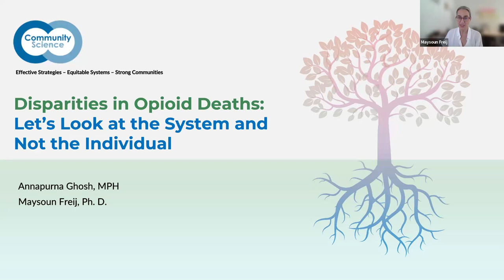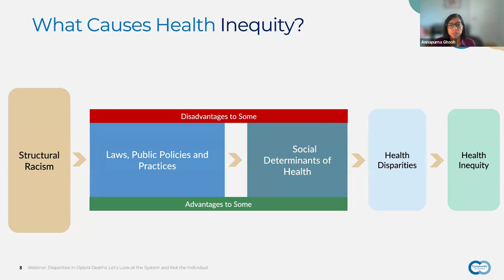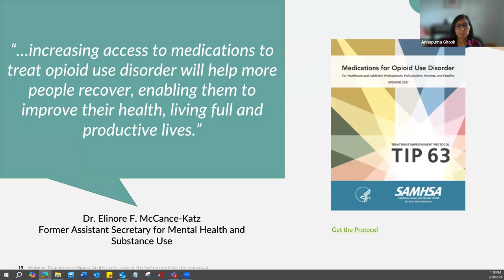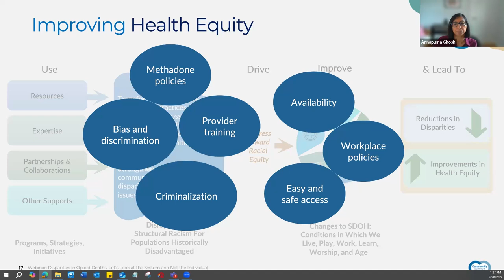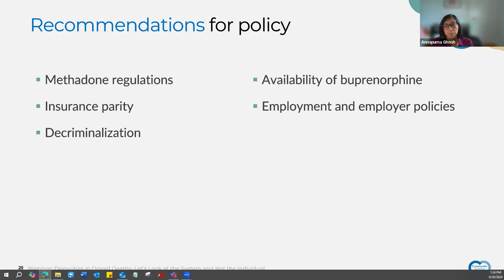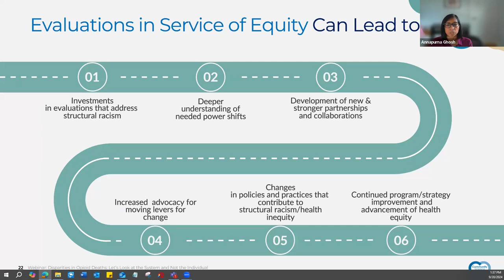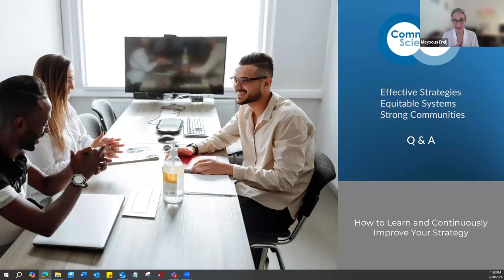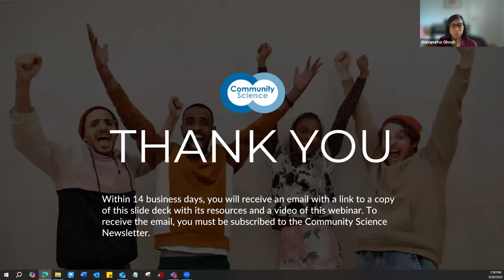Disparities in Opioid Deaths: Let’s Look at the System and Not the Individual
Anna Ghosh, Managing Associate, discusses opioid use disorder treatment and how a systems approach can be applied to develop anti-racist strategies for improvement. Let's move from the common narrative that focuses on who “drops out of treatment” to a more constructive narrative of whether the factors within the system facilitate or support treatment retention.

Anna will help those who want to use evaluation to develop health equity in substance use treatment to identify strategies that focus on changing the system so that it can better support people who need treatment. This is an important conversation for all those concerned about the public health issue of drug overdoses, which has been the leading cause of injury or death in the US.